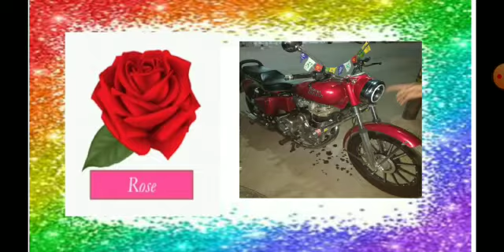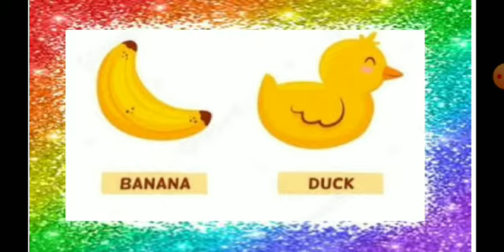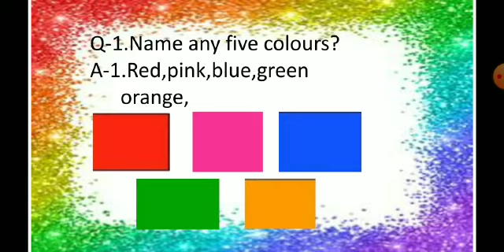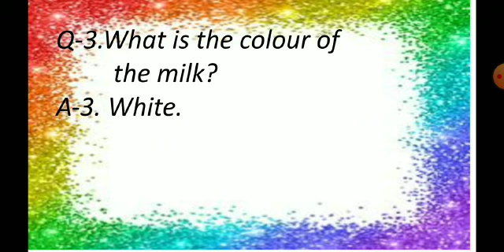Date - 12.08.21 Grade - Jr.kg A Subject - Logic & Reasoning